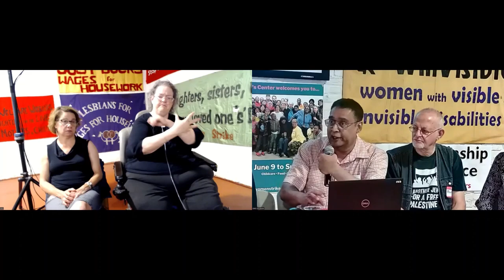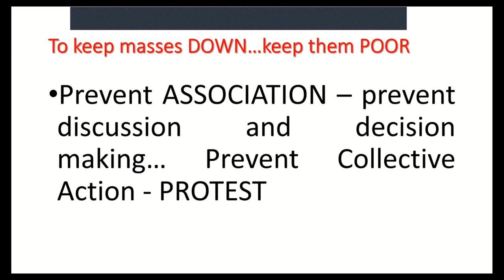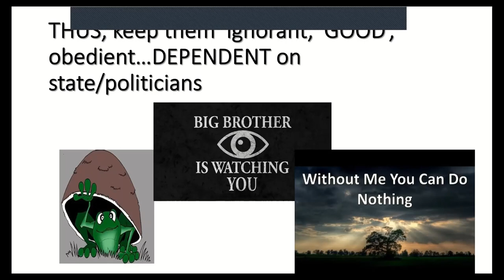Panel: End the Criminalization of Poverty & Protest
International Gathering: END WOMEN'S POVERTY - A Guaranteed Care Income for all caregivers for people & planet

Saturday 10 June Afternoon panel

00:00 Introduction
00:55 Margaret Robertson, Germantown Participatory Defense Hub
08:25 Lisa Longstaff, Legal Action for Women
16:11 Charles Hector, Human Rights Defender from Malaysia
27:44 Susan Burton, A New Way of Life
35:09 Michael Kalmanovitz, International Jewish Anti-Zionist Network
43:11 Niki Adams, International Prostitutes Collective and English Collective of Prostitutes